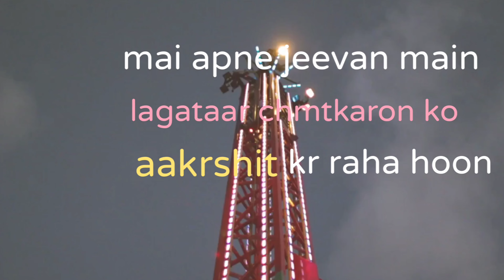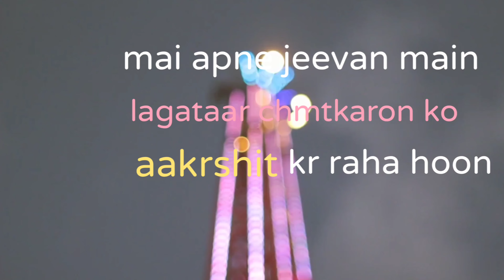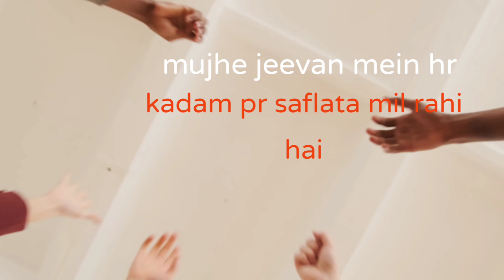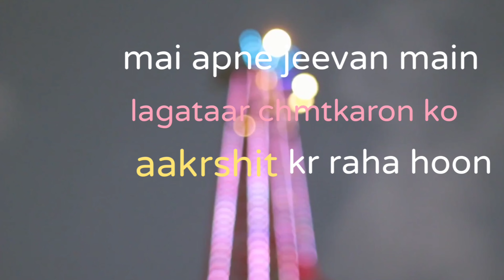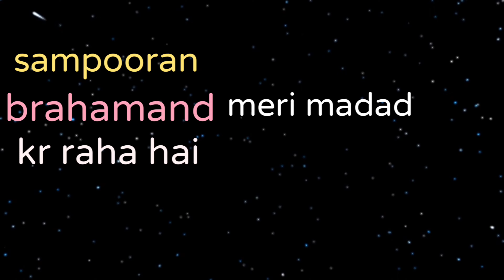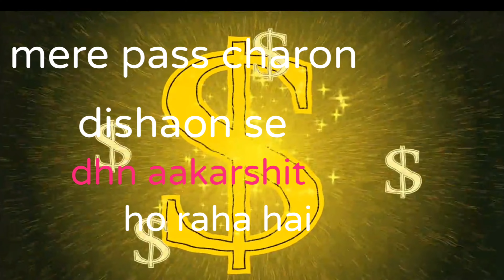Manifest Miracles-Law Of Attraction Affirmations!Affirmations For Miracles! बोलते ही Miracles होगें